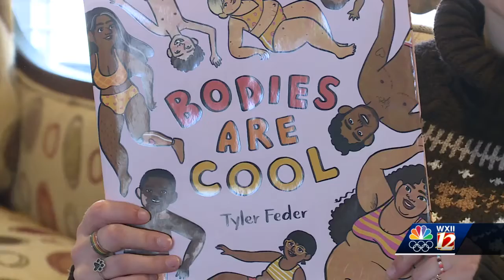New Years Diet Culture Can Have Negative Impact on those with Eating Disorders